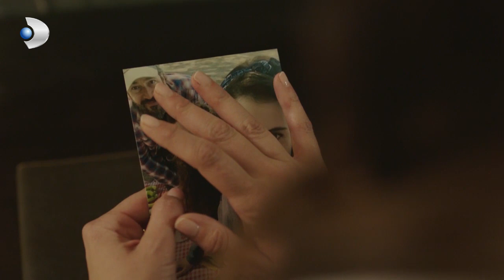Bora'nın Maya Aşkı! - Bodrum 33. Bölüm